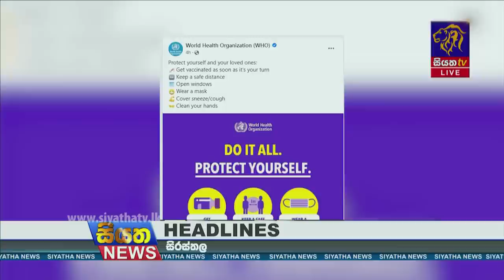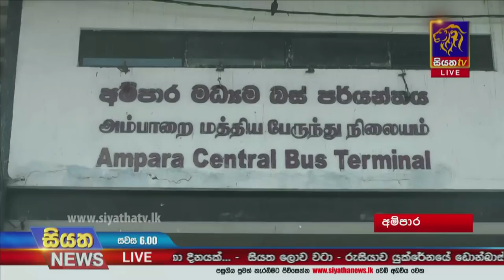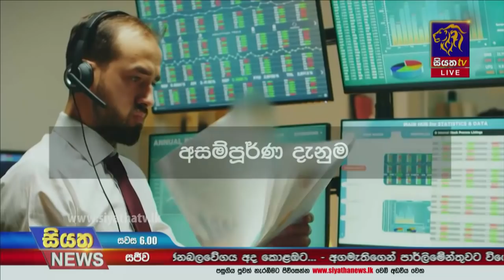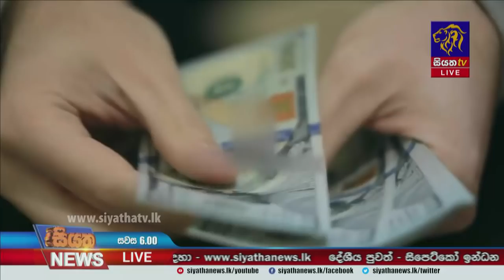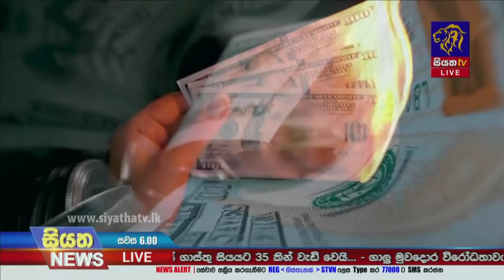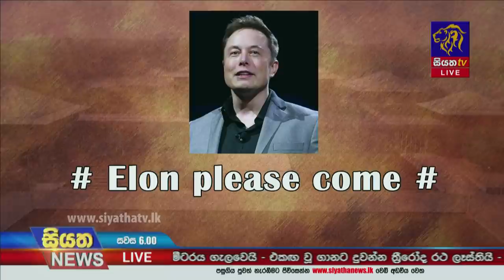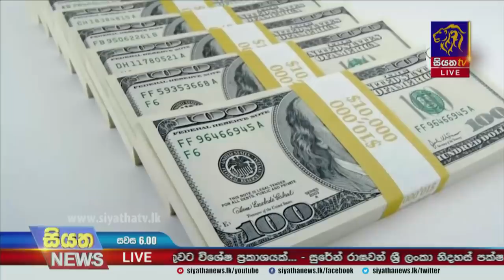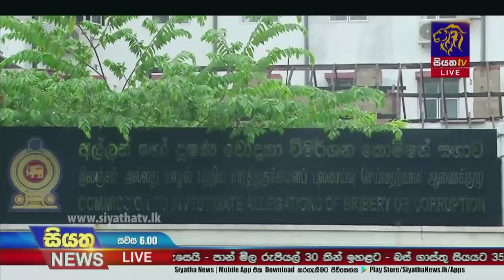Siyatha News | 06.00 PM | 19 - 04 - 2022